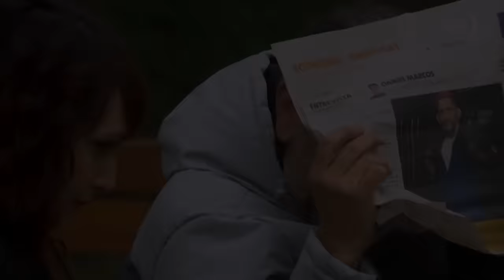Al Fondo hay Sitio 11: don Gilberto quedó impactado al ver a Olinda en el altar (Capítulo n°455)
¡CONMOVIDO! 😍❤️
Don Gilberto quedó impactado al contemplar la belleza de su futura esposa en el altar. Todos los invitados se vistieron de gala para presenciar un día histórico para la familia de los Gonzáles. 🤞